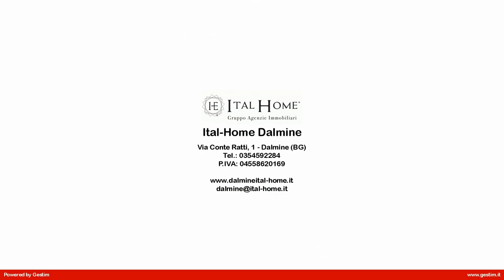Porzione di casa in Vendita a Ponte San Pietro (BG)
In un contesto esclusivo, proponiamo un appartamento nuovissimo in costruzione di classe energetica A4, situato in una palazzina di sole due unità abitative senza spese condominiali. L'immobile, caratterizzato da ottime finiture, è dotato delle più moderne tecnologie per il comfort e l'efficienza energetica.

Tra le dotazioni troviamo una pompa di calore, un impianto fotovoltaico da 6 kW con accumulo di 15 Kw, sistema di areazione forzata e riscaldamento e raffrescamento a pavimento, oltre a tapparelle motorizzate per il massimo del comfort.

L'appartamento posto al piano primo con ingresso indipendente, si compone di tre locali: un ampio living open-space con zona cottura, una suite matrimoniale con cabina armadio e bagno privato, una seconda camera da letto, bagno padronale con doccia a pavimento walk-in. Un balcone affaccia dalla camera matrimoniale.

Il piano terra è collegato al primo piano da una comoda scala interna che serve solo questo appartamento.

Una soluzione ideale per chi cerca un'abitazione moderna, efficiente e confortevole.
Con una piccola aggiunta al prezzo, al piano terra troviamo grande box doppio con annesso un piccolo locale tecnico che potrebbe essere un ripostiglio.

Per le visite scriveteci un messaggio WhatsApp al 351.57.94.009 oppure al fisso allo 035/4592284, saremo lieti di fornirvi tutte i dettagli della costruzione e di accompagnarvi in cantiere.

SE HAI DA VENDERE IL TUO, TI FACCIAMO UNA VALUTAZIONE GRATUITA.